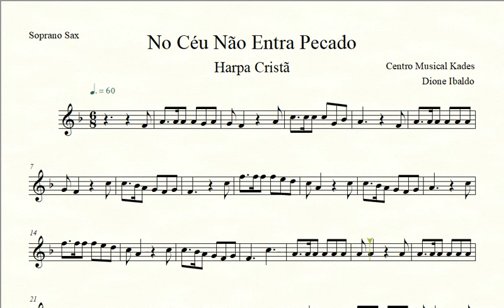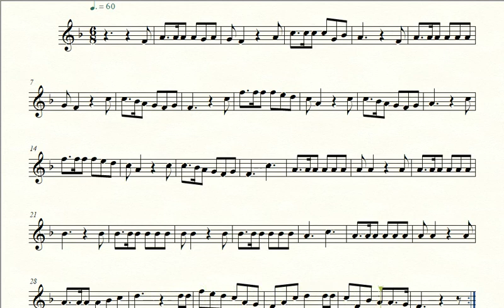Partitura NO CÉU NÃO ENTRA PECADO - Harpa Cristã 422 - Sax Soprano